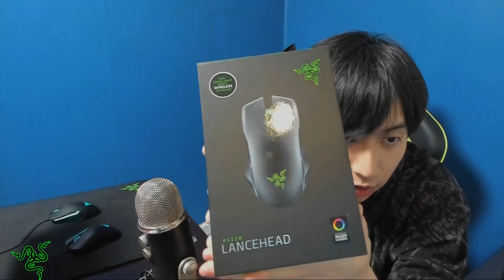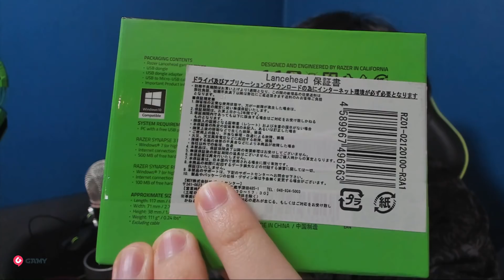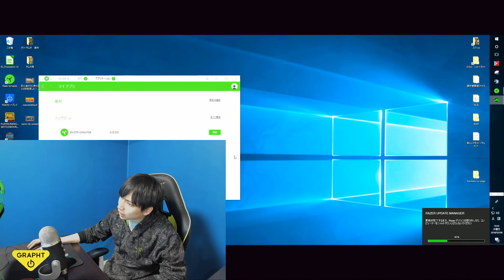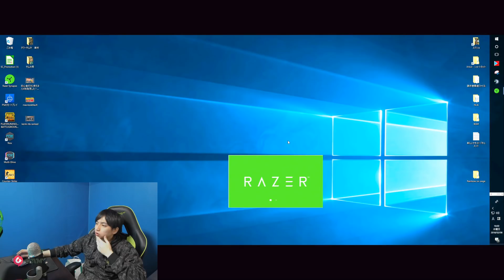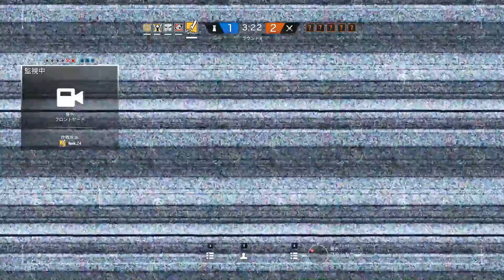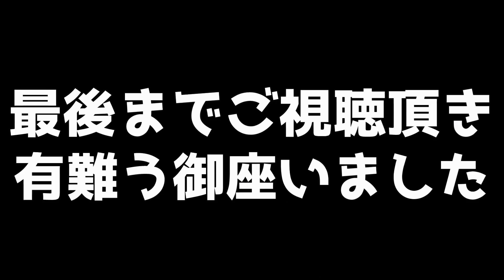超高級ゲーミングマウス「Razer Lancehead」をレビューする！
■Razer Lancehead無線（保障付き正規品）
■Amazonでもう少し安く売ってた。
国内最大規模FPSゲームコミュニティ「60FPS」
ゲームPCスペック
CPU：i9-7900X
グラボ：GeForceR GTX 1080 Ti SLI
メモリ：64GB
デバイス＆配信、編集ソフト
マウス：Razer DeathAdder Elite/ …
ヘッドセット：Kraken Pro V2 Green Oval/ …
イヤホン：Razer Hammerhead Pro V2/ …
マウスパッド：Razer Gigantus/ …
キーボード：Razer BlackWidow Chroma V2(US配列/黄軸ver)
ゲーミングチェア：AKRACING Nitro ゲーミングチェア (グリーン)
モニター：BenQ XL2540 alienware 250HｚモニターXL2540
ミキサー：AG03
録画ソフト：shadowplay(share)です
編集ソフト：

マウス設定
振り向き：腰だめ20センチ/ADS(覗き込み)40センチ
右上の数字はなんですか？→FPS値(フレームレート)です
左下のSCカウンターってなんですか？→スーパーチャットカウンターです
編集ソフトはなんですか？→videostudioです
画像編集ソフトはなんですか？→Photoshop Elementsです
配信ソフトはなんですか？→OBS Studioです
父ノ背中抜けたんですか？→抜けてません
今気になっているゲームは→Batalion 1944です
無職ですか？→会社員です。
てんちむのこと好きですか？→友達として好きですよ。